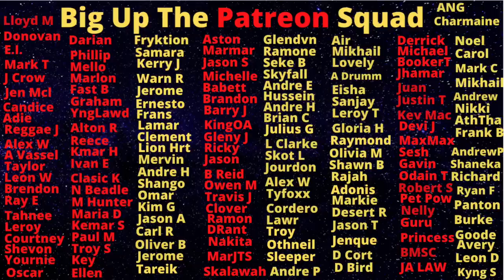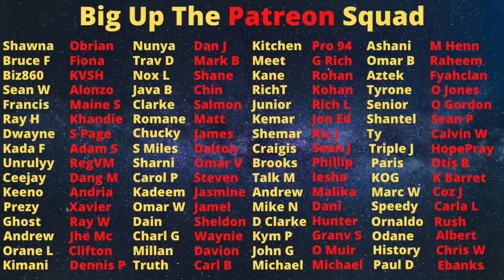Bulbie Had Dirtsman KlLLED In Front Of His Gate And Wiped Him Off His Hitlist